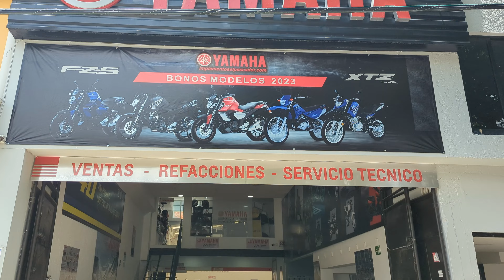MOTOS YAMAHA a CREDITO / SERA FACIL PEDIR UN PRESTAMO PARA TU MOTO?